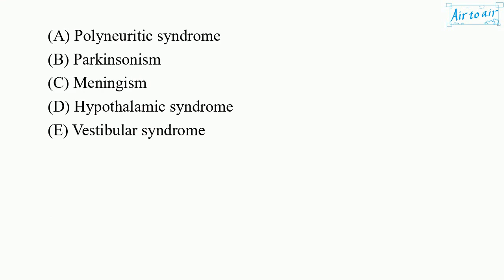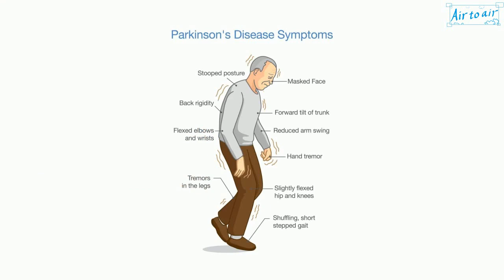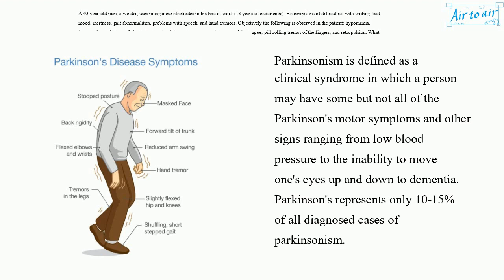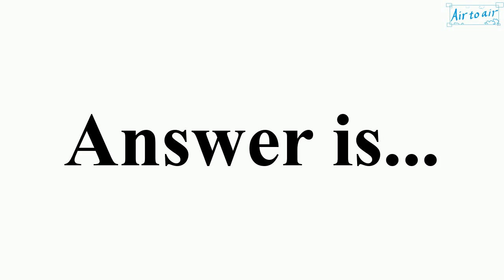[ Krok 2 Medicine ] Year: 2019 - 013 (Ministry of Public Health of Ukraine)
A 40-year-old man, a welder, uses manganese electrodes in his line of work (18 years of experience). He complains of difficulties with writing, bad mood, inertness, gait abnormalities, problems with speech, and hand tremors. Objectively the following is observed in the patient: hypomimia, increased muscle tone of plastic type, and quiet monotonous speech, tremor of the tongue, pill-rolling tremor of the fingers, and retropulsion. What syndrome developed in this patient due to manganese poisoning?

Hypothalamic syndrome
Meningism
Parkinsonism
Polyneuritic syndrome
Vestibular syndrome